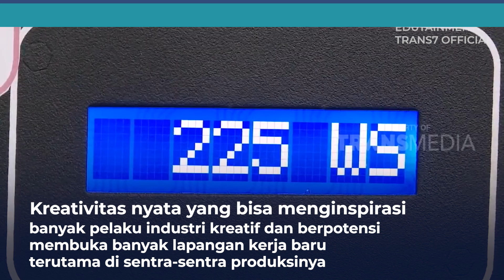Kolaborasi Anak Bangsa Hidupkan Ekonomi Negara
Semakin membanggakan! Anak bangsa terus berinovasi dan berkolaborasi. Kali ini kolaborasi datang dari dunia pendidikan (Institut Teknologi Sepuluh Nopember) dengan dunia usaha. Kolaborasi keduanya pun menghasilkan motor listrik Si Gesit yang menggunakan tenaga listrik yang mampu menempuh jarah sejauh 100km dan meencapai keecepatan maksimal 70 km/jam. Dengan inovasi-inovasi yang lahir dari anak bangsa yang tak pernah terputus, seluruh masyarakat yakin perekonomian Indonesia bisa bangkit dalam sekejap.